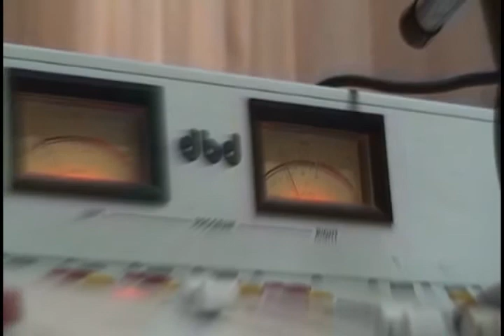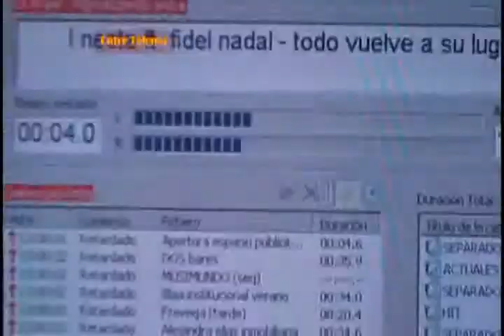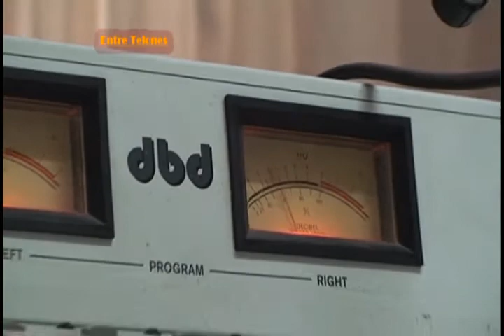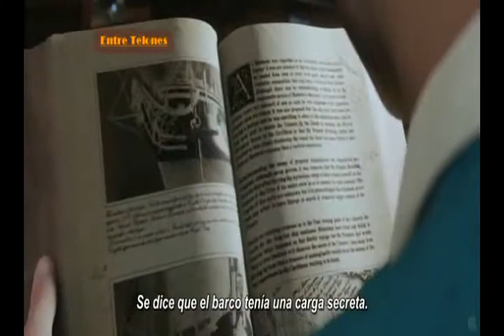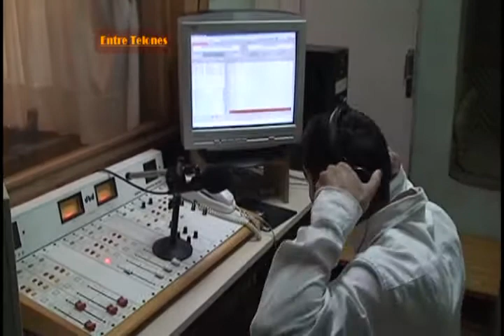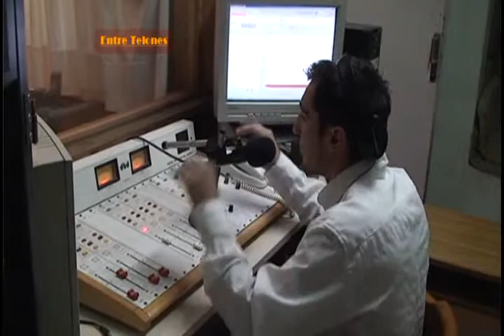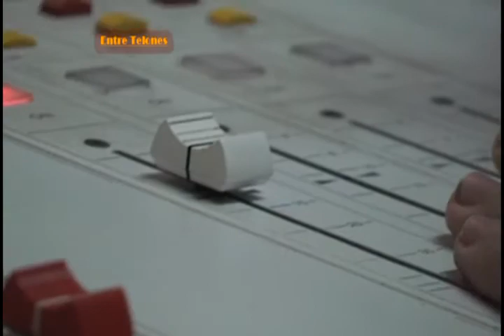ENTRETELONES programa 13